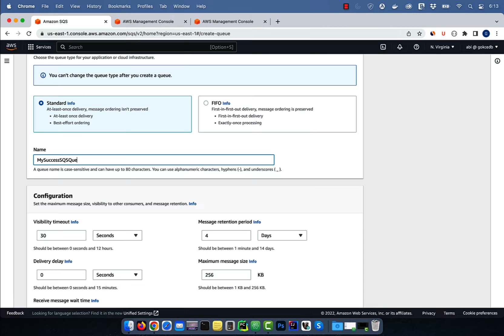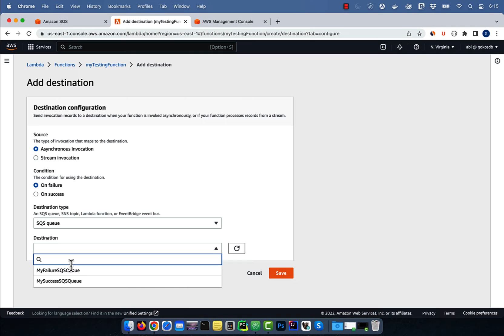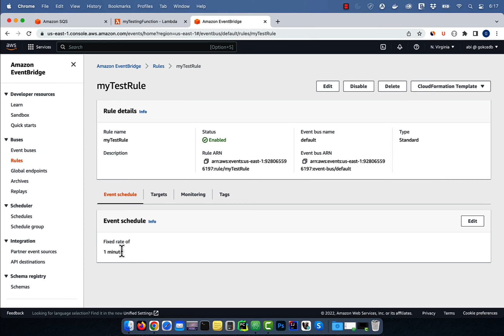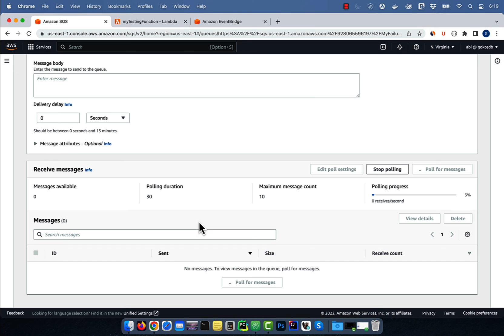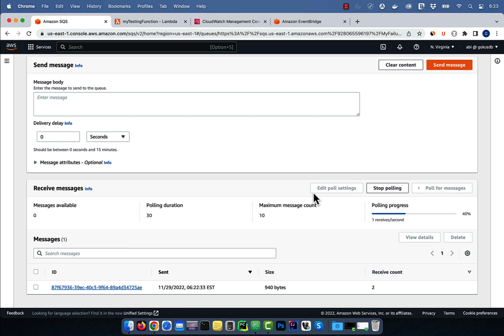How To: SQS Destination For Lambda (4 Min) | AWS | Asynchronous Invocation Using Event Bridge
In this tutorial, you'll learn how to invoke Lambda function asynchronously using Event Bridge and set SQS as the destination for both success and failure conditions.
Video Transcript:
Hi guys, this is Abhi from Gokcedb. In this video, you're going to learn how to create an SQS destination for a Lambda function in AWS. Let's start by navigating to the SQS service and then create two new cues. The first one is called My Success SQSQ and the second one is called my failure SQSQ.

I'm going to leave all the configuration settings to default while creating them. Let's navigate to the Lambda service then click on create function and give it a name. Select Python for runtime then click on create function and scroll down to the code Source section.

Click on test and give your test event a name then hit save. Click on the test again to execute your Lambda function. You should see hello from Lambda as the response body which means the Lamba function was successfully executed.

Click on ADD destination in the function overview section then select asynchronous invocation for source and on success for condition. Choose SQSQ for the Destination type and my success SQSQ as the destination then hit save. Click on ADD destination one more time and this time choose failure for condition and my failure SQSQ for Destination then hit save again.

Now whenever our Lambda function is invoked asynchronously, the event will either show up in the My Success SQSQ or my failure SQSQ depending on whether the function was executed successfully or not. Next, to invoke our Lambda function asynchronously, let's leverage the event bridge service. Click on create rule then give it a name.

Select schedule for role type then clicks on continue to create a rule for schedule pattern. Choose a rate expression of one minute then hit next. Select Lambda for the Target type then choose my testing function and hit next.

Click on create rule then navigate back to the Lambda window and hit refresh. Since our Lambda function will get triggered every minute by the event bridge service, you should now see it in the function overview section as well. Next, let's navigate back to the My Success SQS queue and click on send and receive messages.

Click on Poll for messages and you should see a successful event show up in this queue from our Lambda function. Next, let's go back to the code Source section of our Lambda function. Here I'm going to add a raise exception statement server Lambda function fails upon execution.

Hit deploy then clickon test to confirm that our Lambda function does fail on execution. Now, let's go back to my failure SQSQ and click on send and receive messages. Hit Poll for messages then gives it a few minutes for the event bridge service to execute our Lambda function asynchronously.

Once the message arrives, click on it to confirm that it contains the raise exception message that we created. There you have it.